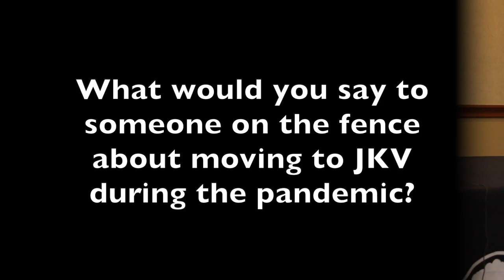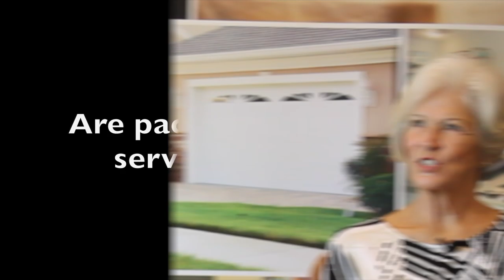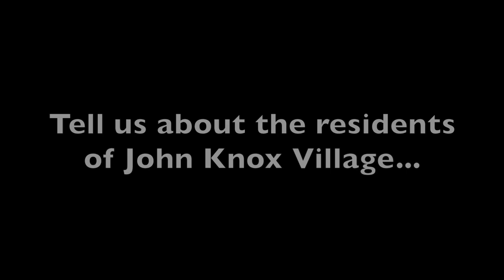Ask the Experts: Resident Panel 2020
FINAL_Resident Panel 2020